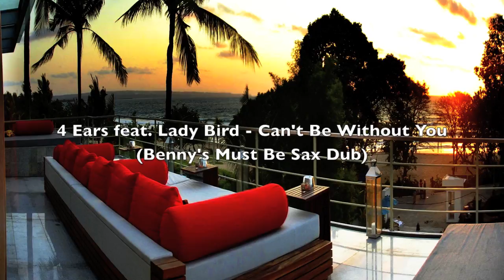4 Ears feat. Lady Bird - Can't Be Without You (Benny's Must Be Sax Dub)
Deep Houseification!

4 Ears feat. Lady Bird - Can't Be Without You (Benny's Must Be Sax Dub)